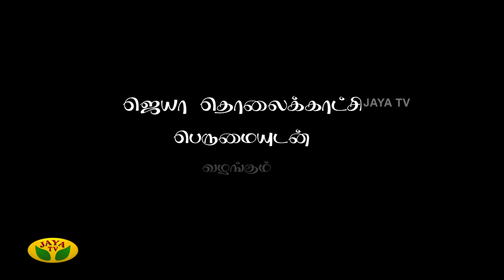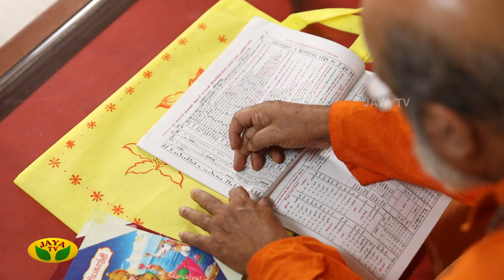மீரா, பாஸ்கர் பெண் இல்லை என்றால், மீரா யார்? | Gopurangal Saivathillai | Episode - 12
Category Entertainment